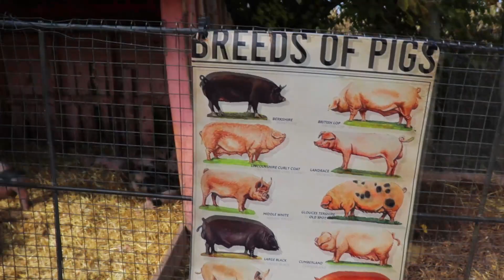Cute Baby Piggies Delight: A Kids' Day Out at Cox Farm! | Play and Learn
Join us on a delightful Kids' Day Out at Cox Farm, where adorable baby piggies steal the show! In this heartwarming Play and Learn episode, witness the joy and excitement as kids interact with these charming little piglets. Experience the wonders of the farm, filled with laughter, education, and memorable moments. It's the perfect family-friendly adventure, providing both entertainment and valuable insights into the world of farm life. Don't miss the cuteness overload as we embark on this fun-filled day with the Baby Piggies at Cox Farm!

"Play and Learn",  focuses on kids who love to have fun, and learn, and provides pretend to play ideas with bright costumes. All with the intention of providing a family-safe and fun learning environment. These videos are educational and targeted at kids who want to learn the alphabet, shapes, motor skills, and colors.
Adults can also learn about teaching kids how to get along, social skills, and good behaviors while having fun.